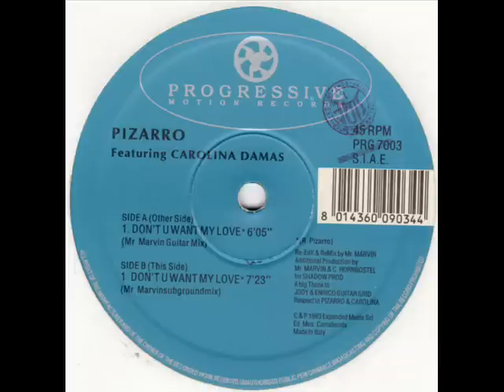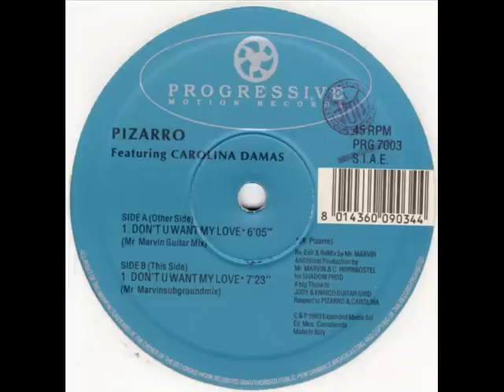Pizarro - Don't U Want My Love (Mr Marvinsubgroundmix)